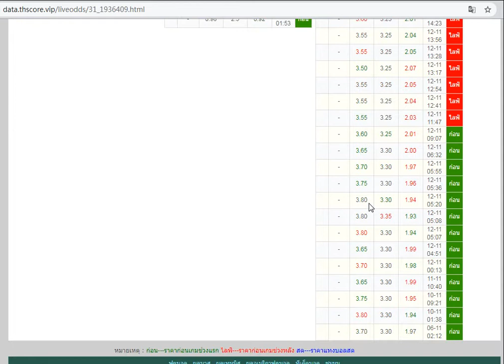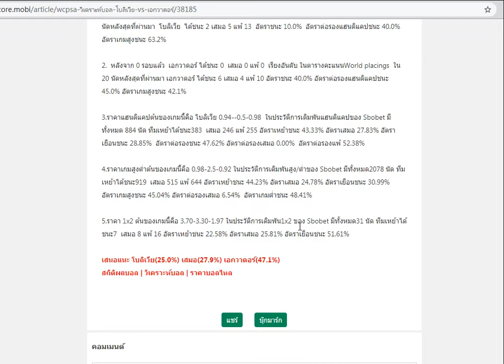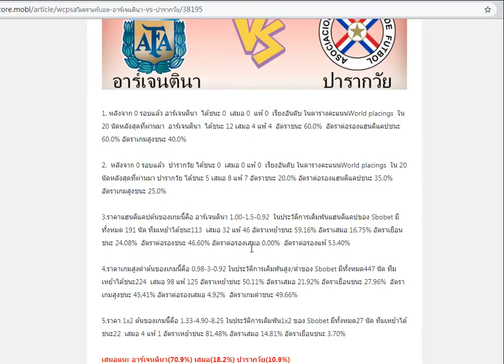คลิปวิเคราะห์บอลวันนี้ |WCPSA ฟุตบอลโลกโซนอเมริกาใต้ อาร์เจนตินา VS ปารากวัย(13 พ.ย.2063)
เว็บ thscore จัด#กิจกรรมโหวตผลบอล
NO.1 ฿1688
NO.2 ฿888
NO.3-NO.10 ฿588

โบลิเวีย VS เอกวาดอร์
ทีเด็ด: เอกวาดอร์

อาร์เจนตินา VS ปารากวัย
ทีเด็ด: อาร์เจนตินา